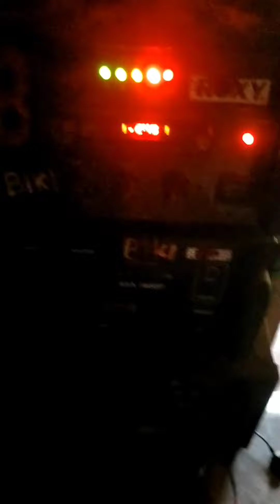AHUJA 400Dx sound chek